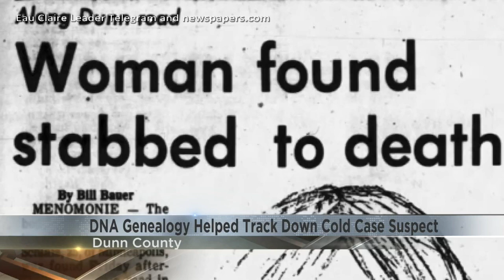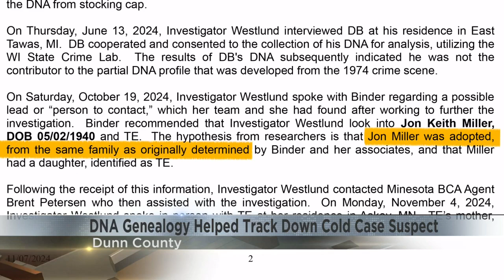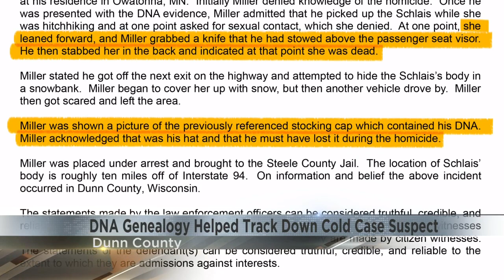DNA genealogy research helped track down murder suspect in 50-year-old Dunn County cold case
After a 50-year long investigation, a suspect in the murder of Mary Schlais is arrested and in the Dunn County Jail. Investigators say new DNA testing was critical to the arrest.